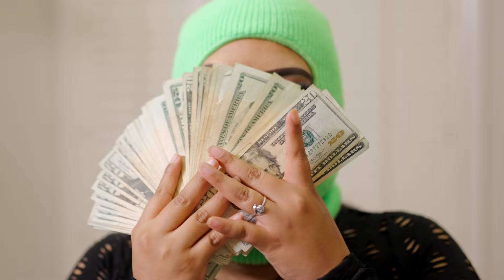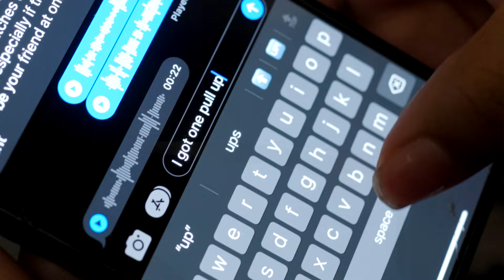Yung Blacksta - "Lay Low" (OFFICIAL MUSIC VIDEO)